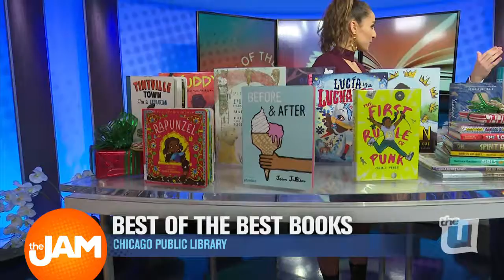Chicago Public Library - Best of the Best Books for the holidays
Today at midnight, the Chicago Public Library released their best of the best books list! Andrew Medler, Chicago Public Library's Assistant Chief, Technology, Content, and Innovation, is here to give us the very first rundown!

If you're a bookworm, head to a Chicago Public Library branch and pick up your copy to borrow for free!